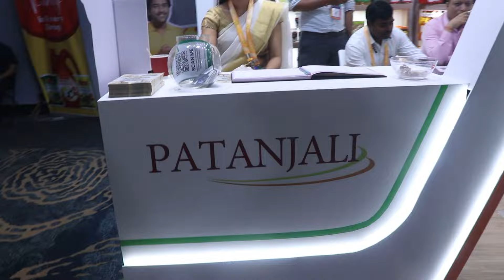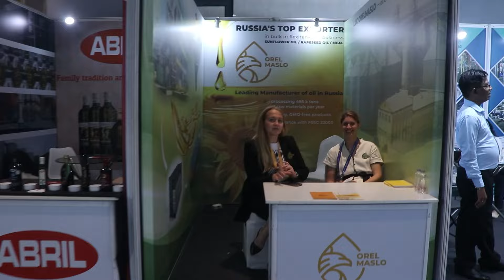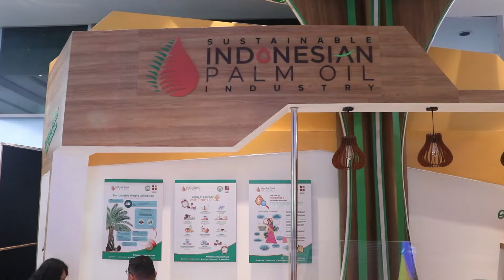Urmila Matondkar, Ameesha Patel, Ricky kej and others at Globoil India Awards